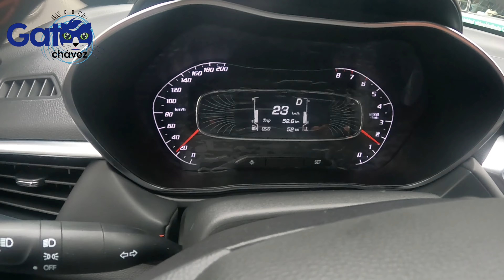Nuevo auto GATOMIVIL￼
En este video podrás acompañarme a conocer el nuevo automóvol del gato chavez